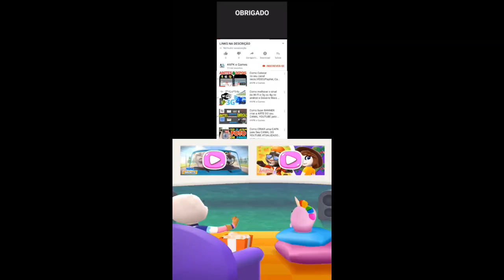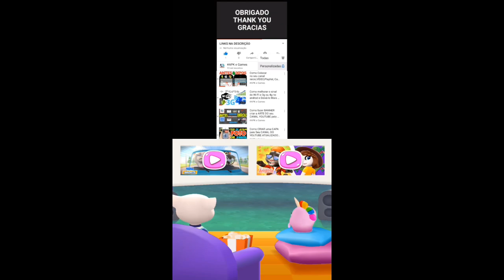Talking Tom Gold Run Christmas update 2023 WINTER WONDERS event Santa Tom vs Roy Raccoon Gameplay